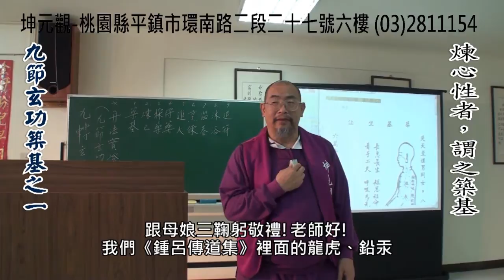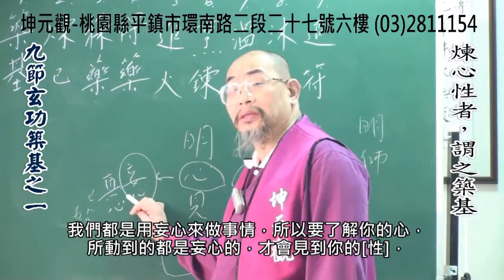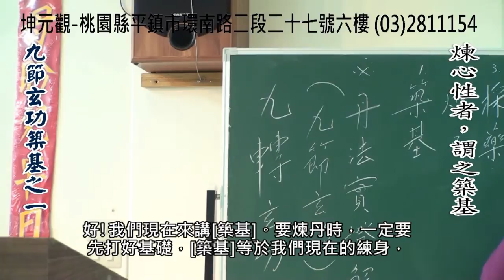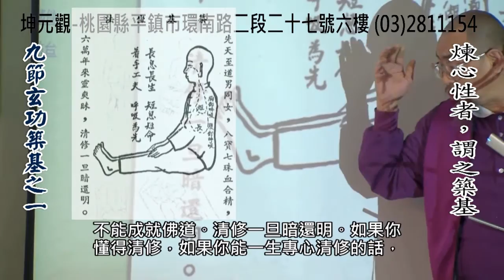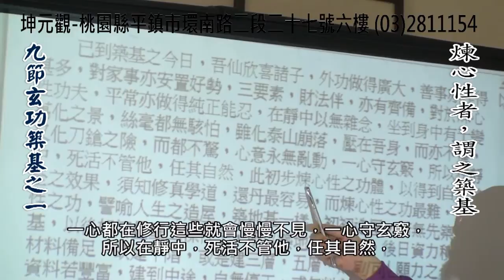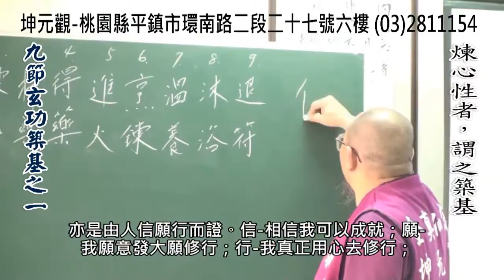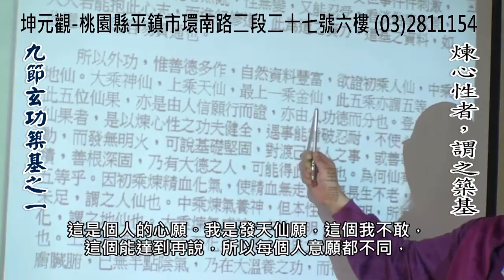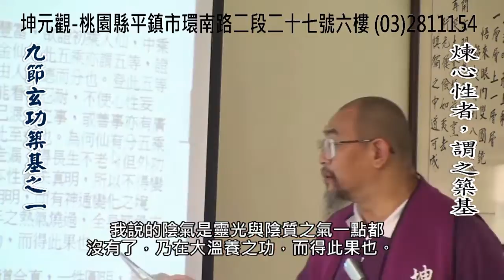九節玄功第一節築基之一:煉心性者，謂之築基(HD)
臺灣第二期道子班課程

妙光道長演講

      《道鐘警明》曰:九節玄功(亦名九轉玄功)者，『1.築基』、『2.煉己』、『3.采藥』、『4.得藥』、『5.進火』、『6.烹煉』、『7.溫養』、『8.沐浴』、『9.退符』也。讀遍丹經數百卷，不如念一遍，九轉玄功正是修仙道丹鼎的正宗功法，放在網路廣為流傳，盼戶戶為仙家，人人皆成真!